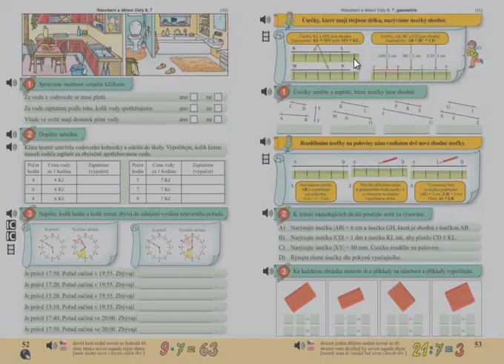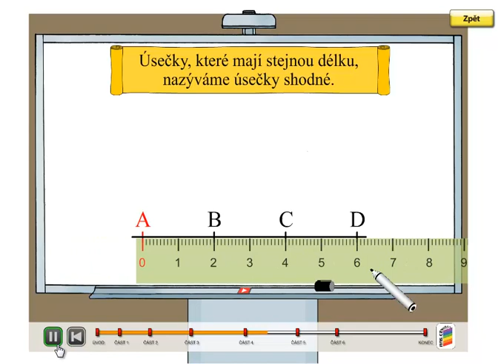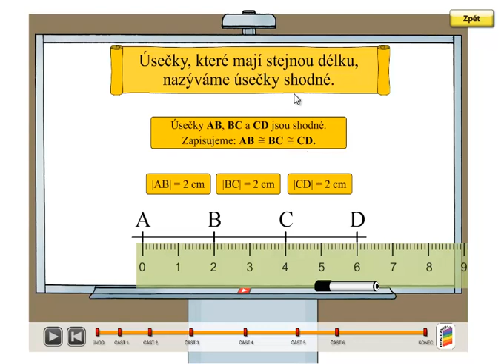Úsečky shodné; Matýskova matematika 6.díl, strana 53, úvod